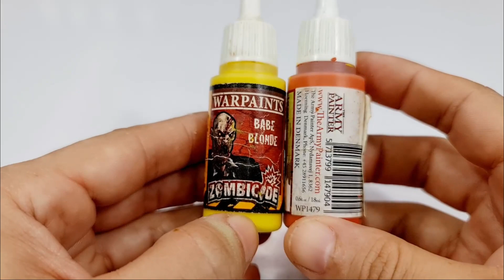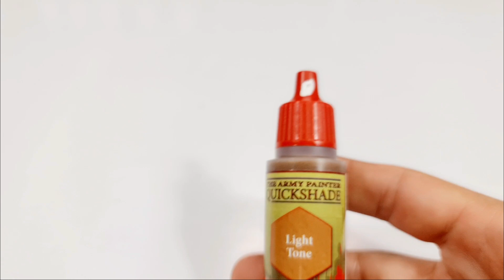MYTHIC AMERICAS: ( AZTEC BOUND DEAD ) FAST, 10 MIN PAINT. Como pintar-HOW TO PAINT" Español LATINO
GUÍAS DE PINTURA "o" PAINTING GUIDES. Serie de nuestro canal, comprometida y dedicada, a mostrar el proceso de pintura, y enseñar como se hace, con un enfoque y aplicaciones sencillas...
A muchas de las figuras o personajes. existentes y presentes en cada uno de los juegos de miniaturas , wargames o colecciones vistas a través de nuestra programación..

((( En cada capitulo, podrás disfrutar de un personaje, accesorio o vehículo pintado en diferentes niveles de dificultad y habilidad, logrando así evolucionar en tus técnicas de pintura. )))

Desde personajes históricos de muchas eras, pasando por fantasía, ciencia ficción.
Y con contenido único, de sagas muy conocidas, podrás encontrar. COMO PINTAR TUS PERSONAJES (Miniaturas o Figuras ), Y VEHÍCULOS FAVORITOS. A un nivel único y con acabado muy profesional.
Amamos las Miniaturas y en este espacio podrás comprobarlo. Así que... toma tus herramientas, Mezcla tus pinturas, Da inicio a nuestras. GUÍAS DE PINTURA "o" PAINTING GUIDES. ! Y obtendrás buenos resultados...!

Este capitulo